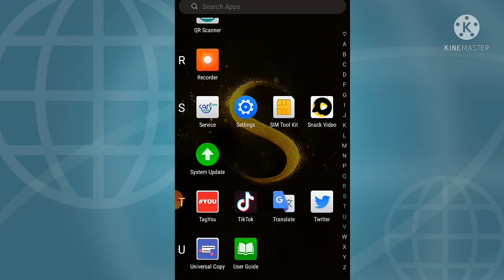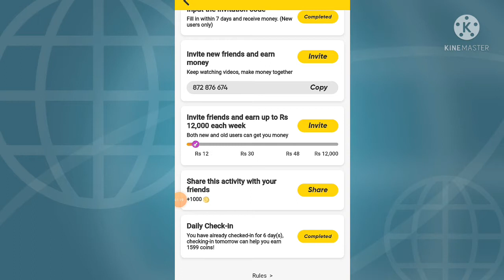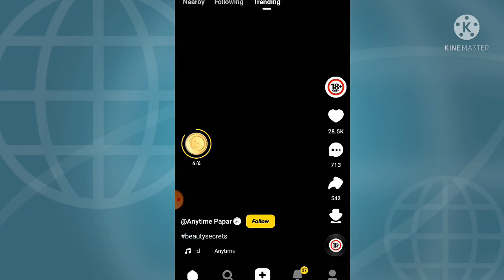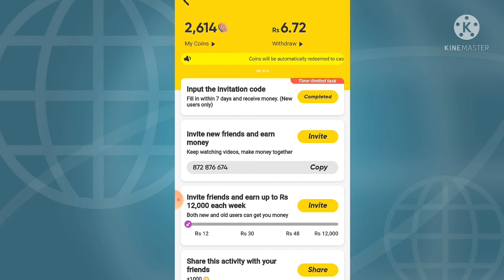How to Grow Coins Snack video app in Pakistan 2021 | Snack Video App coins kaise badhai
Hi Friends
Aj hum ko ap ko batai gy coins zeyadh kise hoti hain to video ko zaroor dekhi.thank you